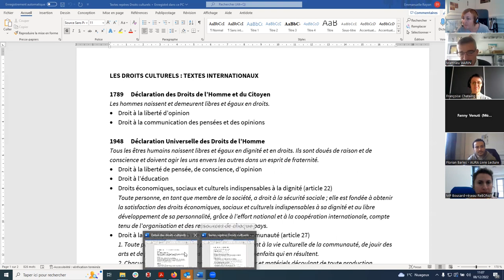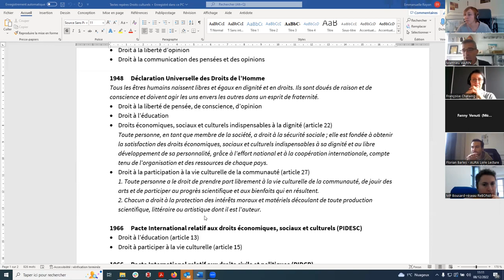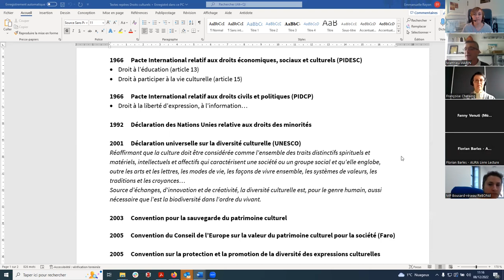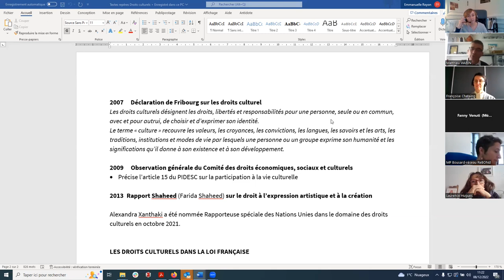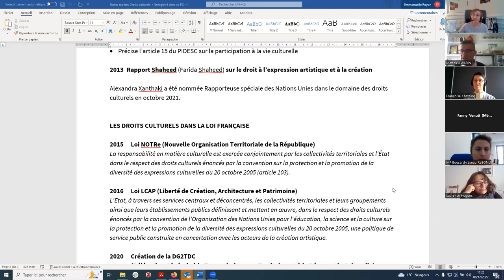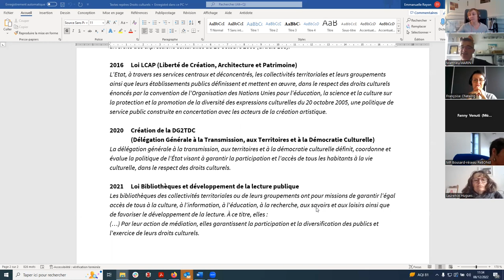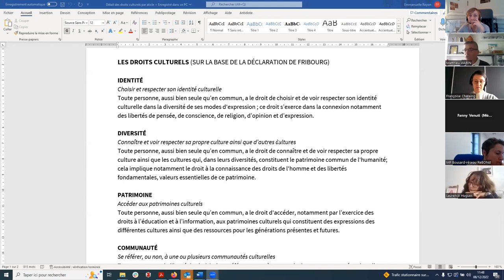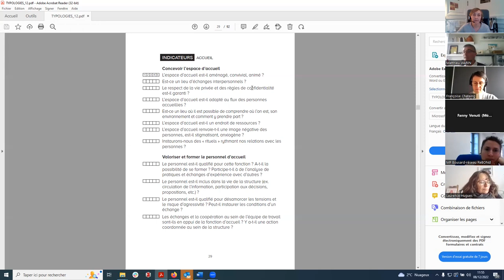Le 11/12 du 8 décembre 2022 : introduction aux droits culturels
Animé par Matthieu Warin, formateur, consultant, intervenant spécialiste des droits culturels.